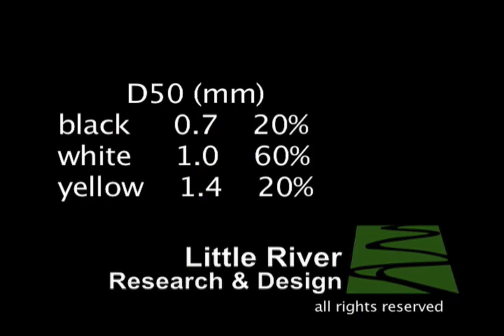Color coded geomodeling media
This video is a brief introduction to the revolutionary color coded by size thermoplastic media developed by Little River Research & Design.  The media is used in our Em4 river models.